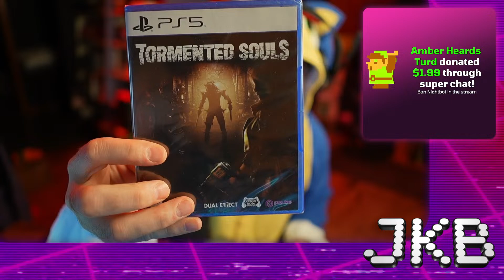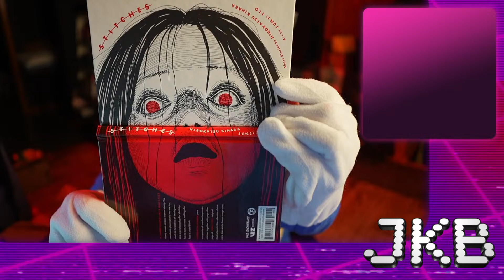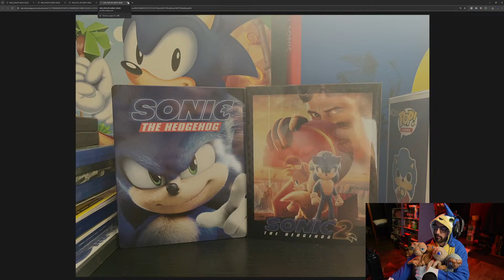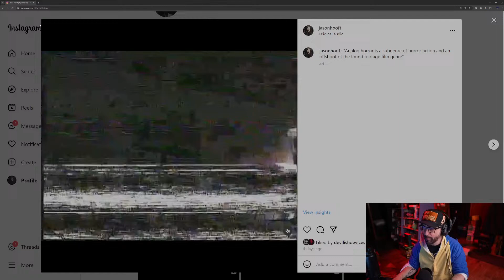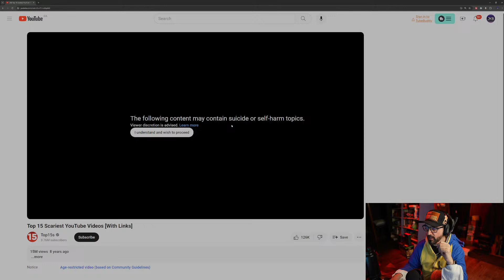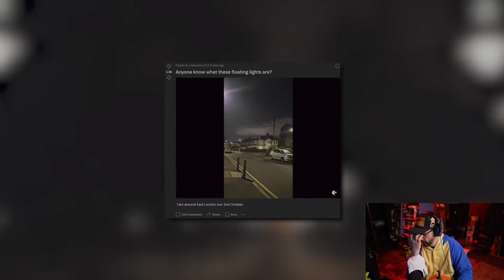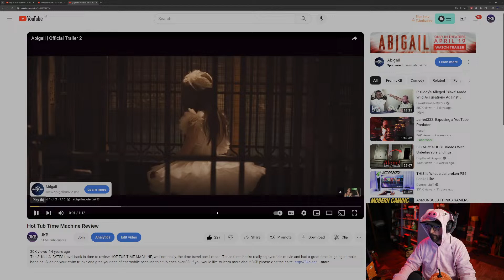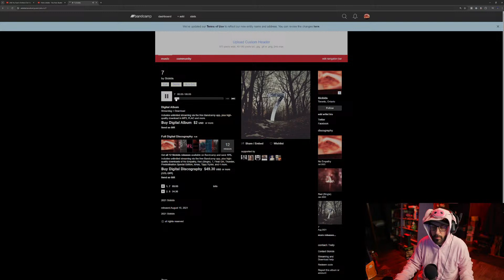The Biggest Stream To Date! - JKB Streams